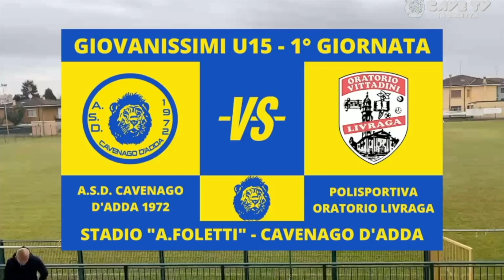TRIPLA RIMONTA! Giovanissimi U15 Lodi Girone B: ASD Cavenago d'Adda 1972 - Oratorio Livraga 3-3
HIGHLIGHTS

💛💙 𝙂𝙞𝙤𝙫𝙖𝙣𝙞𝙨𝙨𝙞𝙢𝙞 𝙐𝙣𝙙𝙚𝙧 𝟭𝟱

⚽️ A.S.D. Cavenago d’Adda 1972 - Oratorio Livraga 3-3
Prima di campionato dalle mille emozioni per i Giovanissimi di Mister Raffaldi. Al Foletti il Livraga passa tre volte in vantaggio con le due reti di Maiocchi e quella di Disingrini, ma la reazione dei gialloblu è sempre immediata con le reti del pari siglate da Pasini e Ferrari, autore di una doppietta.
Un pari giusto per quello che si è visto in campo.

Reti:
6° Maiocchi
18° Pasini (Rig.)
24° Maiocchi
34° Ferrari
38° Disingrini
57° Ferrari